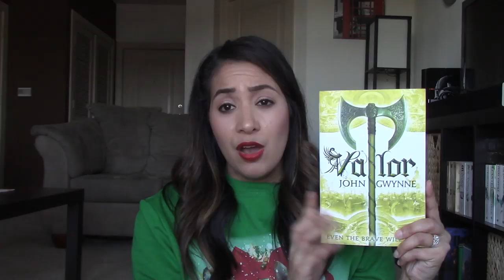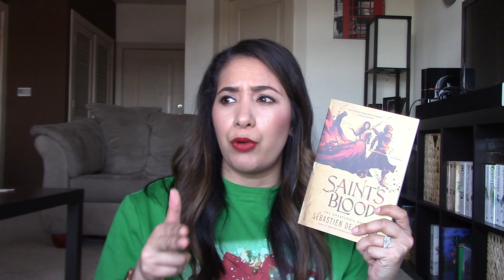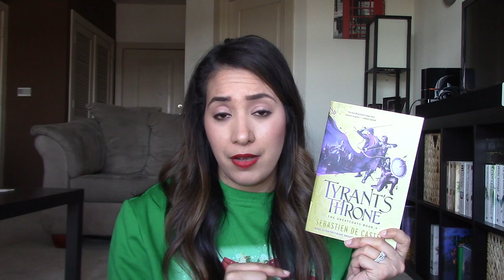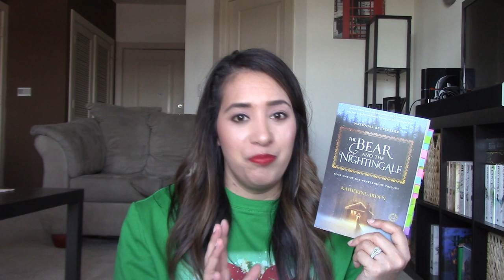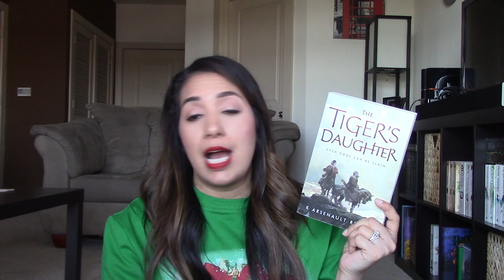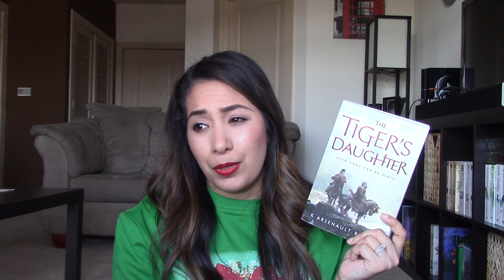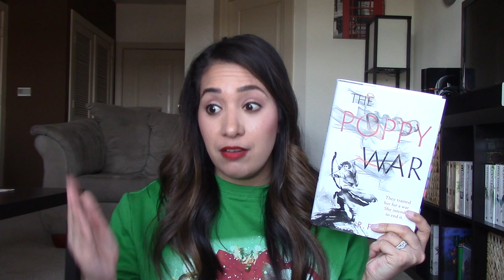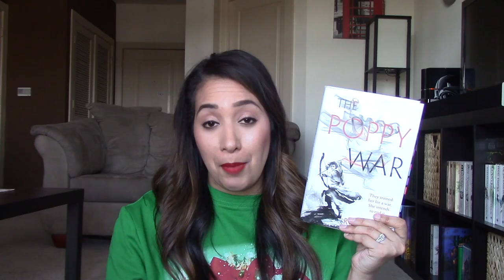NOVEMBER WRAP-UP || December 2018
Wrapping up an amazing reading month!  I’m also putting my star ratings in the description because I realized I didn’t add them to all my books while editing.  Whoops!!

 - Cass

Books Mentioned:

The Hate U Give by: Angie Thomas (5 Stars)
Valor by: John Gwynne (4 Stars)
Saint’s Blood by: Sebastien de Castell (4 Stars)
Tyrant’s Throne by: Sebastien de Castell (5 Stars)
The Bear and the Nightingale by: Katherine Arden (5 Stars)
Wundersmith-The Calling of Morrigan Crow by: Jessica Townsend (5 Stars)
The Tiger’s Daughter by: K. Arsenault Rivera (DNF)
The Poppy War by: R.F. Kuang (4 Stars)

Let’s be friends:

Amazon Wishlist